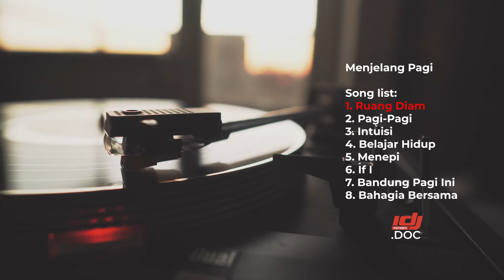Menjelang Pagi live @ Pendopo Banjarnegara MEREKAMAKSI 102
Merekamaksi dengan format audio, mencoba mengarsipkan audio live perform Menjelang Pagi @menjelangpagiofficial

Menjelang Pagi live @ Pendopo Banjarnegara.

0:00 Ruang Diam
5:00 Pagi-Pagi
9:15 Intuisi
15:20 Belajar Hidup
20:26 Menepi
25:18 If I
29:20 Bandung Pagi Ini
33:51 Bahagia Bersama

MEREKAMAKSI adalah sebuah program di IDJPICTURES yang mencoba mendokumentasikan secara langsung (live) kegiatan berkesenian.

Lokasi :
Pendopo Kabupaten Banjarnegara

Penampil:
Menjelang Pagi

Acara:
Gebyar UMKM Banjarnegara

Foto Thumbnail :
Albar Muzaqi

Perekam Suara:
Ian Alam Sukarso

Penyunting :
Ian Alam Sukarso